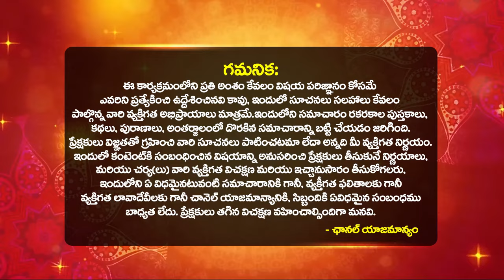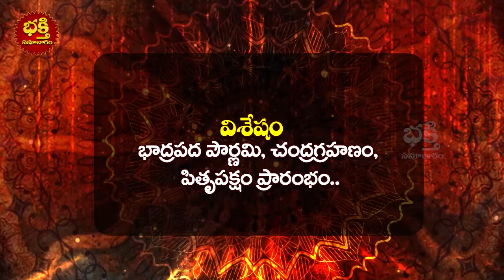Daily Panchangam and Rasi Phalalu Telugu | 18th September 2024 Wednesday | Bhakthi Samacharam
Daily Panchangam and Rasi Phalalu Telugu | 18th September 2024 Wednesday | Daily Horoscope | Bhakthi Samacharam

Time Stamps :
Daily Panchangam : 00:00
Mesha Rasi Phalalu : 10:19
Vrushabha Rasi phalalu : 12:01
Mithuna Rasi phalalu : 13:37
Karkataka Rasi phalalu : 15:11
Simha Rasi phalalu : 16:52
kanya Rasi phalalu : 18:26
Thula Rasi phalalu : 20:06
Vruschika Rasi phalalu : 22:00
Dhanassu Rasi phalalu : 23:31
Makara Rasi phalalu : 25:15
Kumbha Rasi phalalu : 27:07
Meena Rasi phalalu : 28:53